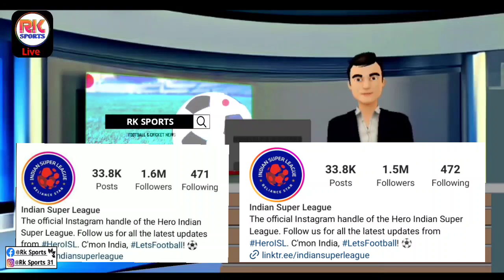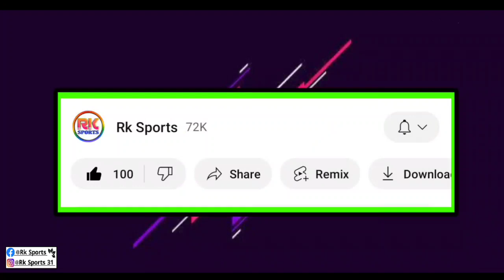ISL এ কি হলো 😱 ATKMB দলের দারুন সুবিধা হলো 🤩Atkmb দলের বিরুদ্ধে খেলবে না HFC দলের এই বিদেশি প্লেয়ার